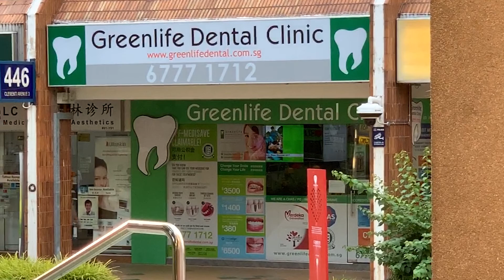Dentist promoting video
all about the clicks